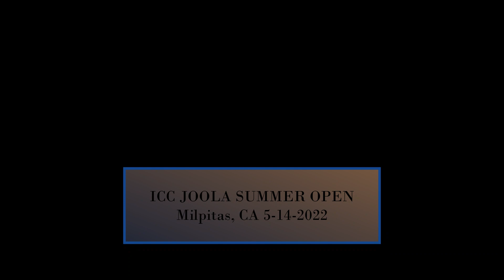Anish Sivakumar (1959) vs Ben Zhang (1887) - JOOLA Summer Open at ICC on 5-14-2022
Lessons and training camps for all ages at ICC Table Tennis Center

Anish Sivakumar - ICC
Ben Zhang - 888 TTC